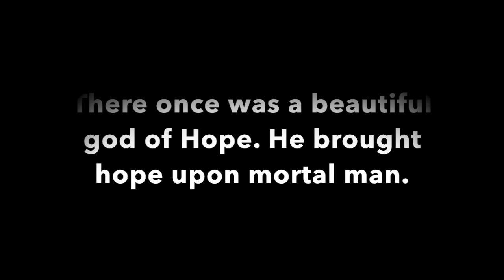mythology vid trailer mt.pelion